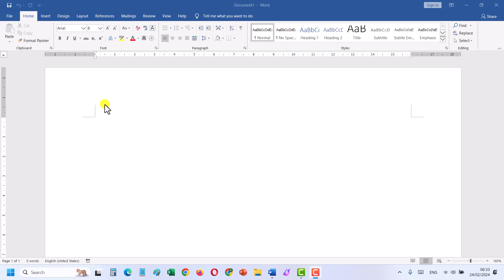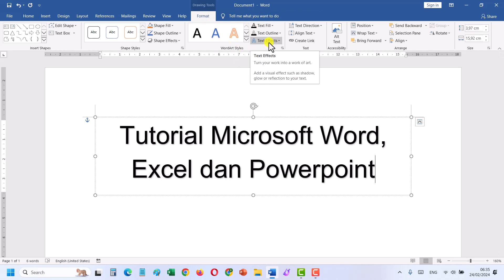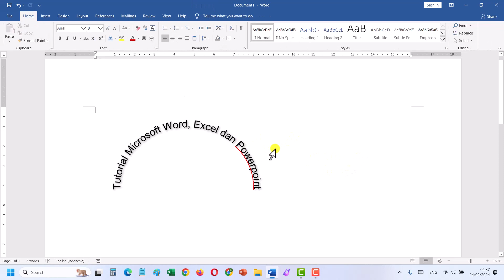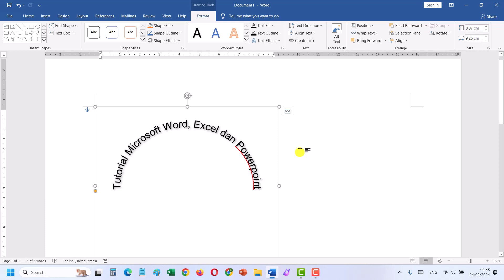Cara Membuat Tulisan Melengkung di Word | Belajar Microsoft Word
Di video ini, saya akan tunjukan cara untuk membuat Tulisan melengkung baik melengkung ke atas, ke kiri, ke kanan maupun ke bawah di Microsoft Word dengan Mudah.
Semoga tutorial tulisan melengkung di Ms Word ini dapat membantu anda yang sedang mengerjakan tugas sekolah maupun tugas kantor.
Terima kasih.

Regards,
Budi Tutorials
Tutorial Word Bahasa Indonesia